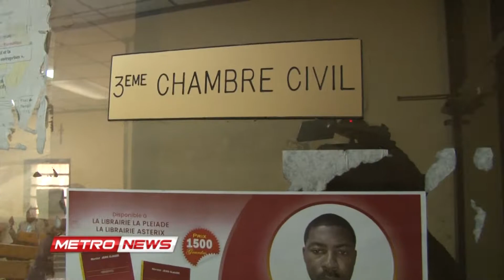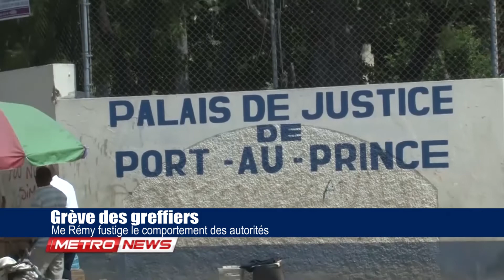Grève des greffiers / Me Rémy fustige le comportement des autorités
L’avocat, Me Arnel Rémy fustige le comportement des autorités étatiques qui, selon lui, ne font rien pour répondre aux revendications des greffiers.

C’est une violation des droits fondamentaux de la personne humaine, soutient-il, et aussi, celle dont bénéficie les détenus qui n’ont aucune chance de comparaitre devant  leurs juges en l’absence des greffiers.

C’est une honte pour le pouvoir judiciaire regrette l’homme de loi.